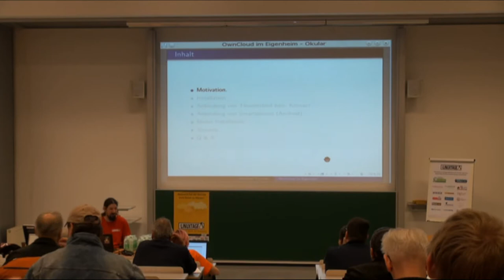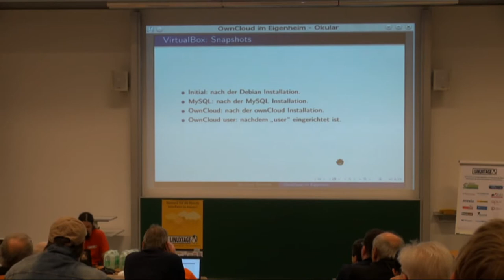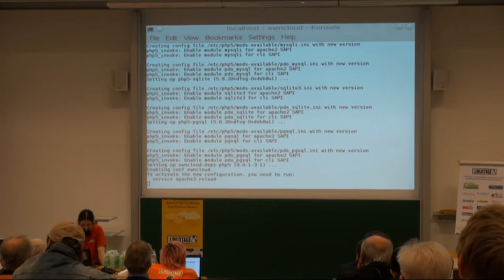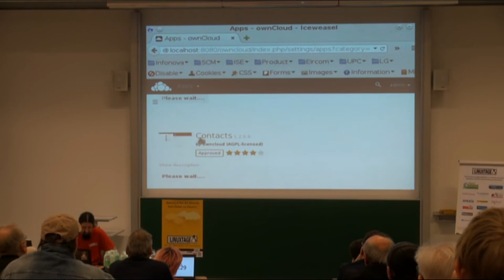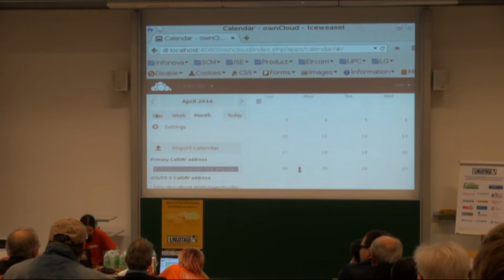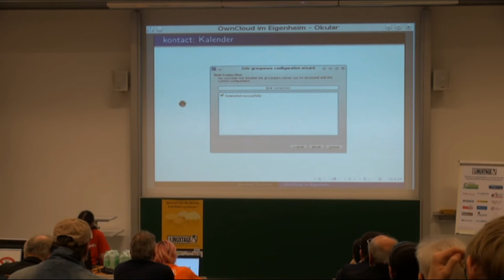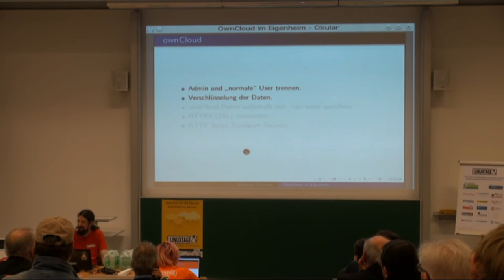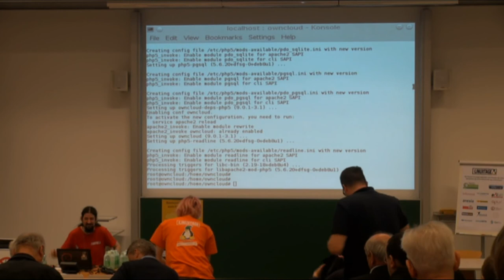OwnCloud im Eigenheim - Bernhard Trummer aka Slash - Grazer Linuxtage 2016